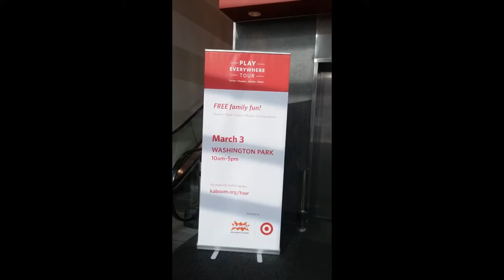Why I Wore Ear Plugs in Target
The fire alarm was still going off two days later and I had things I needed to get. Luckily, I had some earplugs on hand in case in order to avoid loud noise.

Facebook: Hello World with Miyah Sundermeyer
Wordpress: Helloworld240.wordpress.com